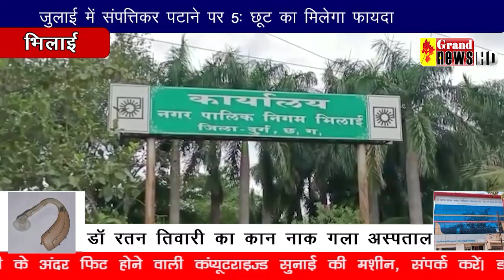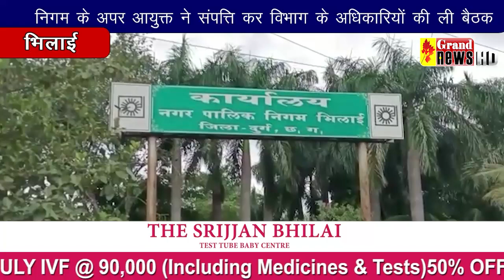जुलाई में मिल रहा संपत्तिकर में 5% छूट का फायदा~Sanjay Dubey